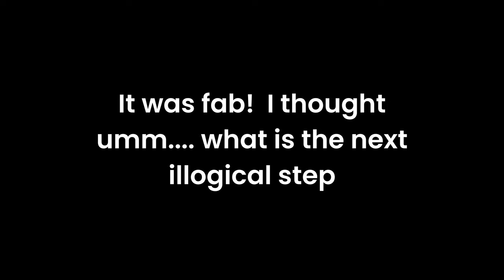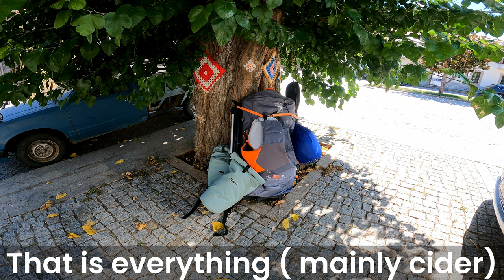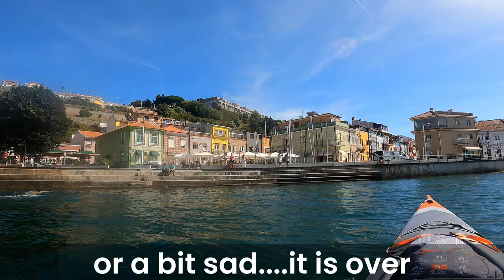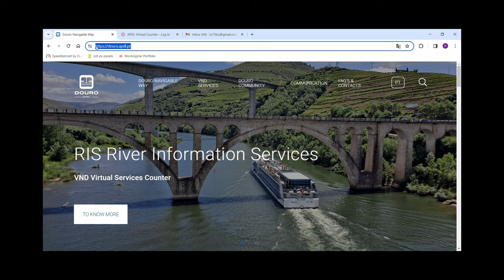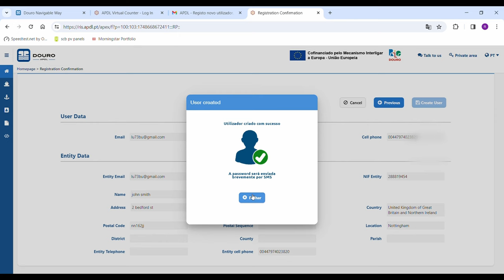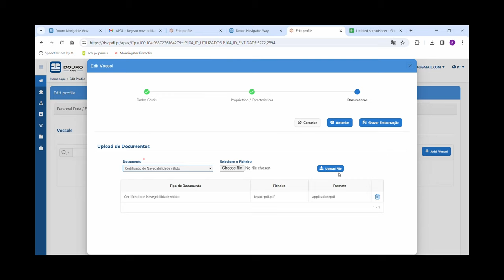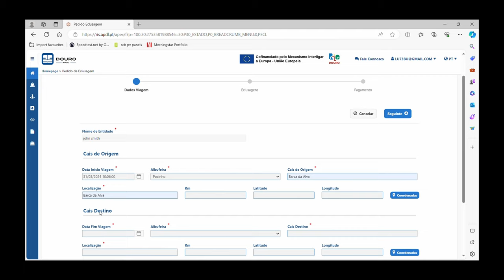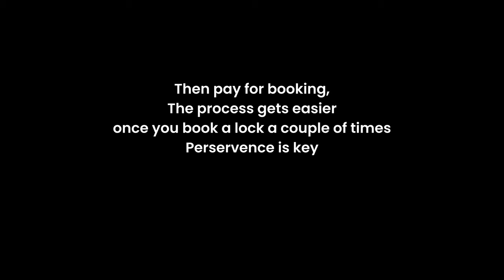Your next Kayak adventure? 10 day Kayak and wild camping in Europe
Ready for your next great adventure? Join us as we explore the enchanting Douro River in Portugal! 🚣‍♂️ In this video, we give you all the info to plan your own Douro adventure showing you the beauty of a kayak camping expedition along the Douro river, showcasing its breath taking landscapes , wild camping spots and offering you guidance to planning your own thrilling 10-day kayak adventure in Europe

0:00 - Introduction: Tagus River
00:57 -Douro River overview
1:14 - Unpacking
2:18 - First Kayak paddle on the Douro River
3:11 - First nights wild camp spot
4:50 - Pocinho Lock
5:22 - Night 2 camp below dam
6:31 - Camping in Kayak Gorge
8:24 - Douro scenery
8:42 - Vineyards
9:24 - Ferradosa
11:26 - Valeria Lock
15:26 - Grahams Quinta
18:02 - Folgosa kayak ramp
21:16 - Regua Barragem
22:41 - Wild Camp after Regua Lock
29:17 - Graveyard camp spot
35:00 - Carrapatelo Lock Camping
40:00 - Carrapatelo Lock
44:04 - Camping under the trees
45:54 - Crestuma Lock
50:57 - Porto Gateway
52:42 - Douro adventure end point
54:21 - The Douro Valley Train
55:41 - How to make a booking for a lock opening